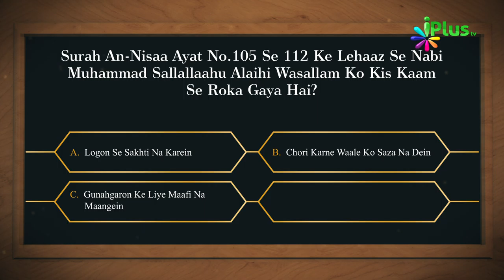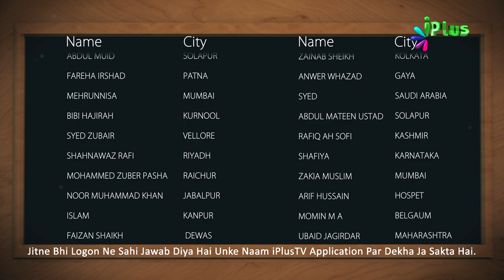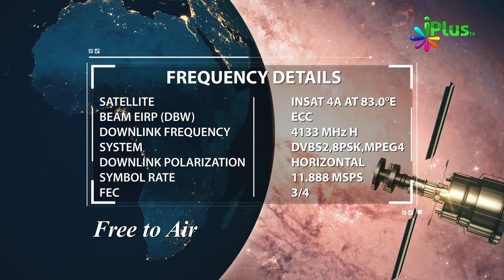Aaj Ka Sawal 230 - iPlus TV | Islamic Quiz | Islami Sawal Jawab | Deeni Sawal Jawab